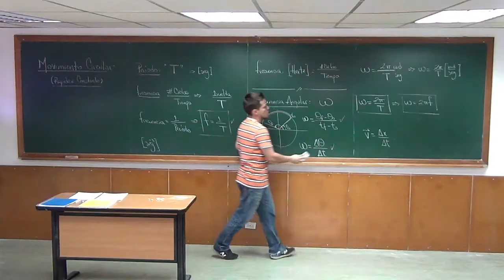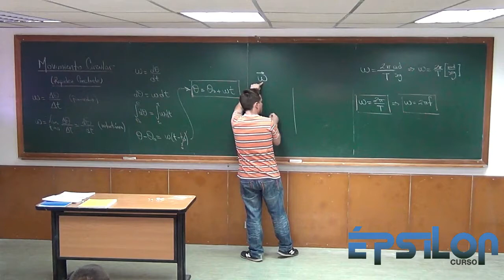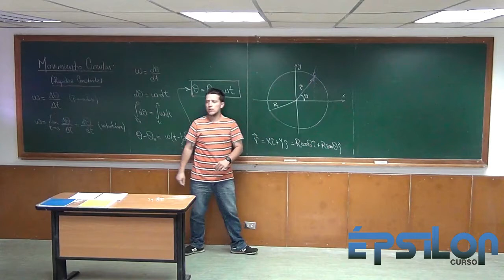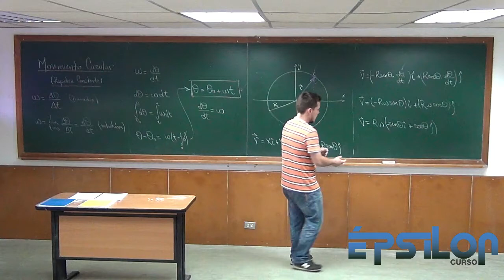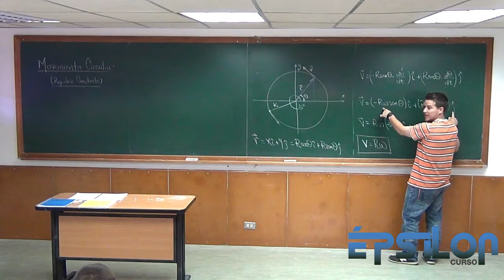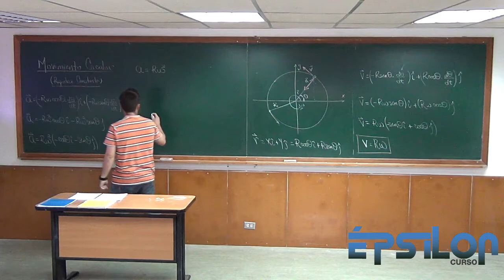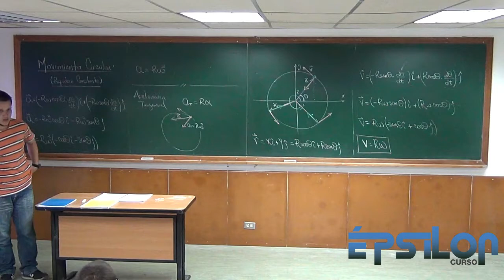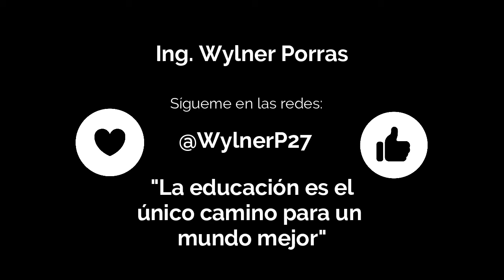MOVIMIENTO CIRCULAR: posición, velocidad y aceleración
De un movimiento circular aprendemos a extraer la Posición, el vector Velocidad Tangencial y veremos porqué la Rapidez Lineal está relacionada con la Rapidez Angular. Y luego el Vector Aceleración!